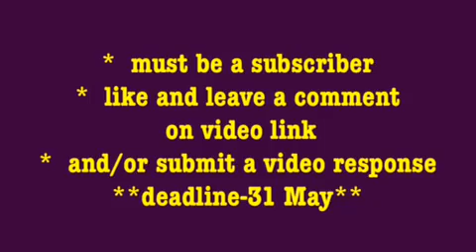VR to nurselarelle' 900 subbie giveaway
Congrats Larelle-Susanne !!